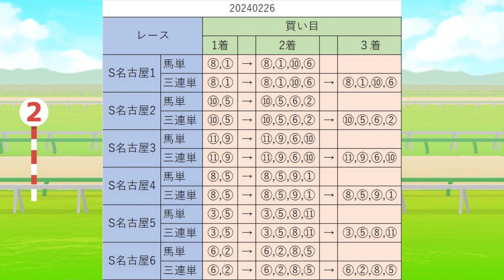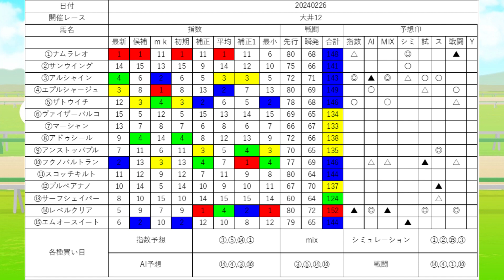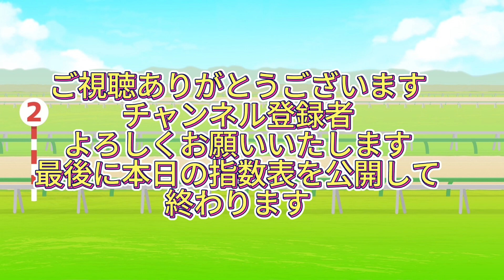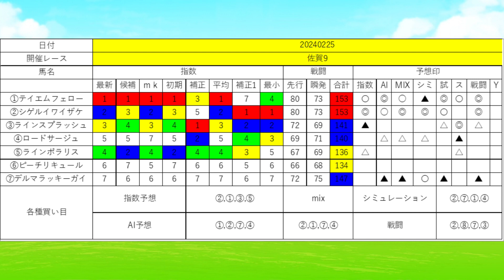【チャンネル登録増加数で指数も増加 23レース指数配信】期間限定予想？2024年2月26日地方競馬SP予想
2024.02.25まではSP予想常時配信

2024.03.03までSP予想公開を延長します
ライブ開催場所は提供します
通常動画はお休みします

近日中イベント計画
①７００人達成感謝
　翌日全レース指数配信すます
②750人でSP予想公開
③1000人達成感謝
　1000人達成後2024/3末まで
　毎日地方指数全公開

メンバーシップ限定では条件なしで指数表を公開しています
月１１９０円で毎日地方だけ配信します

メンバーシップ限定指数